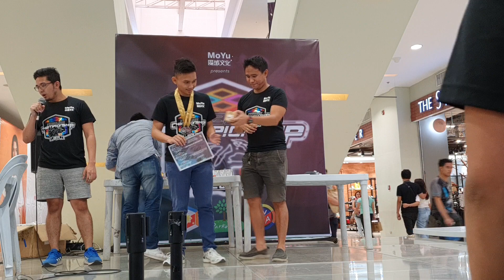Awarding Ceremony- Visayas Championship 2019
Congratulations to all the competitors, and thank you to the event organizers for making such a fun and memorable competition.